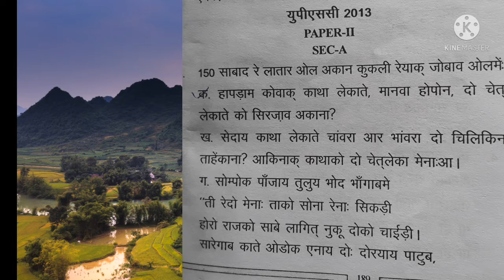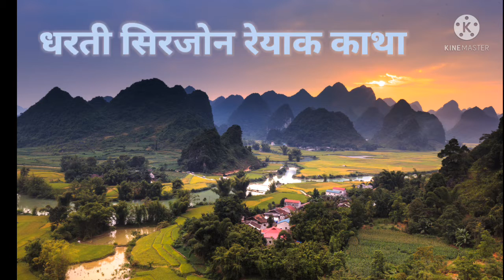Sirjon katha||dharti sirjon|agil hapdam ko reyak katha|pilchu hadam pilchu budhi|Santali gk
अगिल हपडाम को लाई अगुवाकाक कथा लेकाते धरती सिरजोन रेयाक कथा |
Jpsc upsc jssc jtet exam रे कुकली को कुलिया|